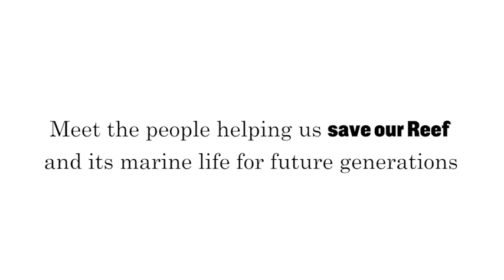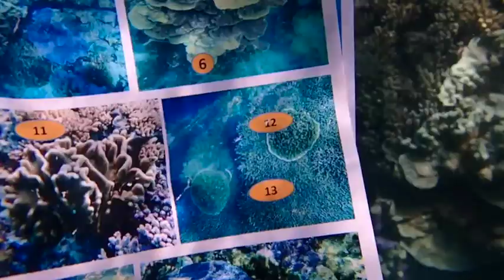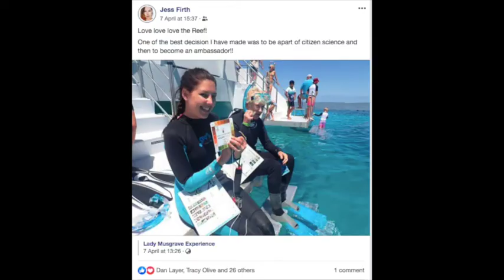Gathering Reef health data with local communities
We’re working with local Traditional Owners, schools, Reef managers and community groups to collect Reef health data through CoralWatch and Eye on the Reef programs.

The information collected has been used to make decisions on where to focus Reef protection efforts, and to inspire the wider community to get involved in simple actions we can all take in our everyday lives to protect the Reef.